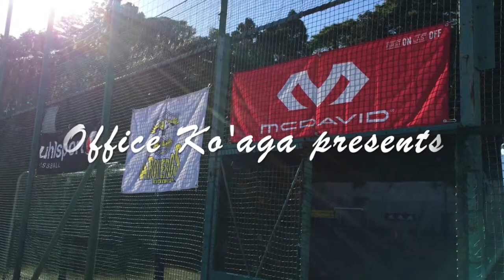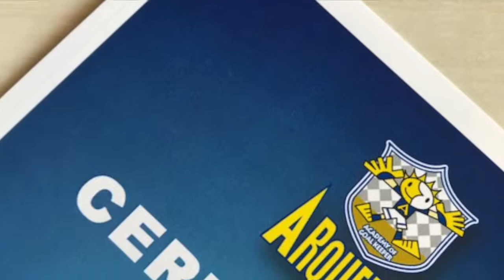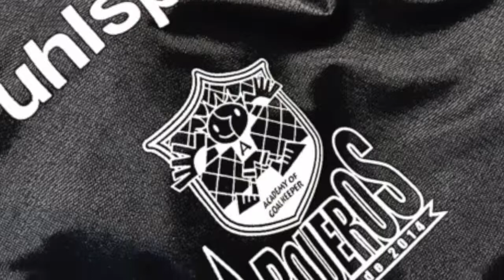Academia de ARQUEROS・RAIZ official video 2019.#5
2014年に設立された『Academia de ARQUEROS』
ゴールキーパーの育成に特化した独自のフットボールメソッド！
2016年からは新規クラス『ARQUEROS RAIZ(根源)』を開設、
スポーツ全般に通ずる “トータルコーディネーション” を実現！
プレーヤーの育成、保護者たちの歓喜、充実したスポーツコミュニティー...
オフィス コアンガがプレゼンツする “Juegos de fu'tbol.”
『アルケーロスの世界へ』を是非ご覧ください！